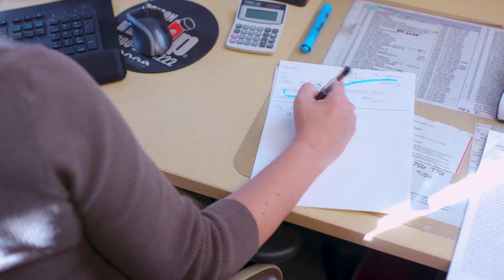Poison Centers at a Glance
There are 55 poison centers nationwide, and every 12 seconds someone calls one of them. Pharmacists and nurses undergo extensive training to become a Certified Specialist in Poison Information (CSPI).